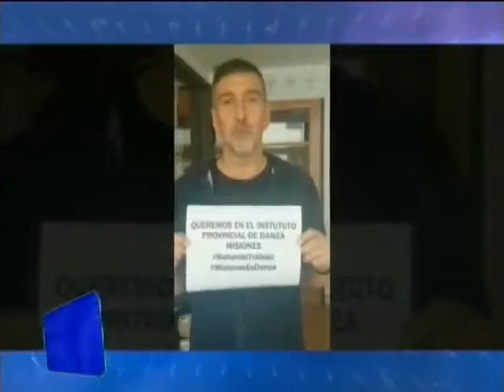Se viene el 1er Festival Provincial "TU MISIÓN ES DANZA"